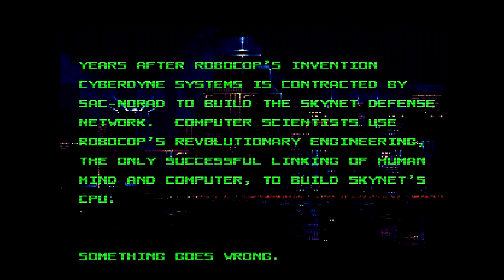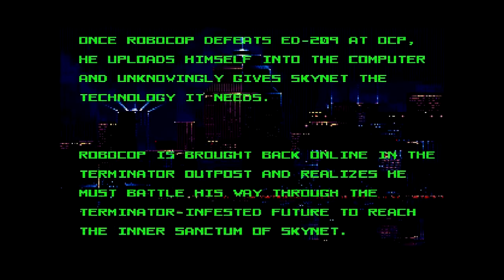SEGA Mega Drive Flashback Marathon : RoboCop Versus The Terminator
Today I play a load of awesome SEGA Mega Drive games on the recently released, SEGA Mega Drive Flashback Console.